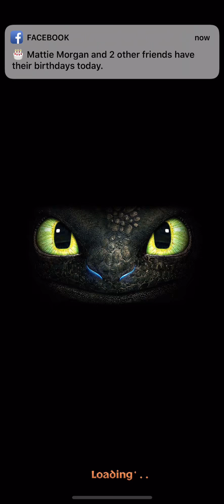HTTYD Titan Uprising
Join us to help Toothless and his friends save Berk